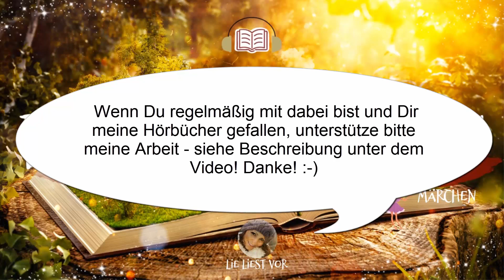💎 Die Unterirdischen: wunderschönes Märchen Hörbuch zum Einschlafen (Heinrich Seidel)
Die Unterirdischen: wunderschönes Märchen Hörbuch zum Einschlafen (Heinrich Seidel) von HeinrichSeidel. Verpasse keine gratis Hörbücher und Hörspiele mehr auf meinen beiden Kanälen UND Hans ist Kuhhirte und ein großer Freund der Tiere und Natur - im Gegensatz zum grausamen Peter. Bei treffen auf eine kleine Gruppe von Männchen aus dem unterirdischen Reich der Zwerge. Und die Begegnungen laufe sehr unterschiedlich ab...
Wenn Dir meine Hörbücher gefallen, dann würde ich mich sehr freuen, wenn Du meine Arbeit unterstützt. Denn der Algorithmus ist wankelmütig und von weg geklickter Werbung kann ich nicht leben. 😊
Falls Du mir gerne einen virtuellen Kaffee spendieren möchtest, um mich beim Kauf antiquarischer Bücher zu unterstützen, kannst Du dies hier tun
Oder wenn Du gerne bei amazon.de einkaufst, kannst Du das gerne über diesen Link tun Für Dich ändert sich nichts, nur erhalte ich eine kleine Provision, weil amazon so weiß, dass Du mich gerne unterstützen möchtest.
Viel Spaß mit diesem wunderschönen Märchen Hörbuch und eine gute Nacht! Lie